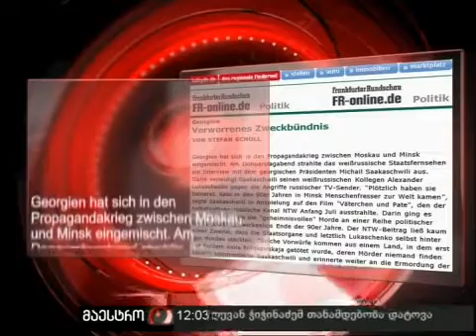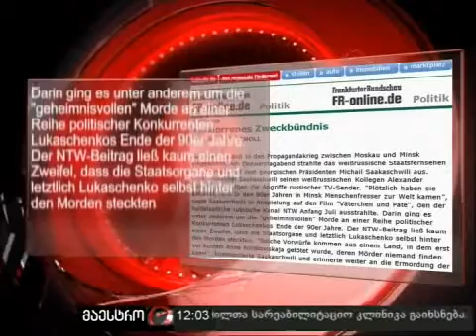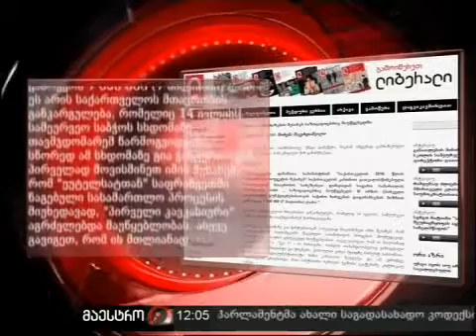18/07/10 ახალი ამბები (12:00)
18/07/10 ახალი ამბები (12:00)